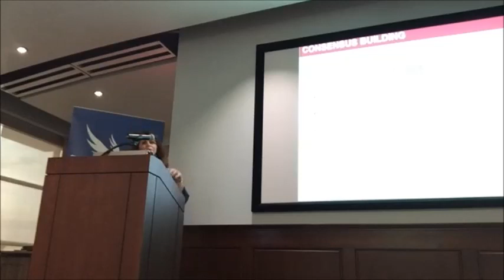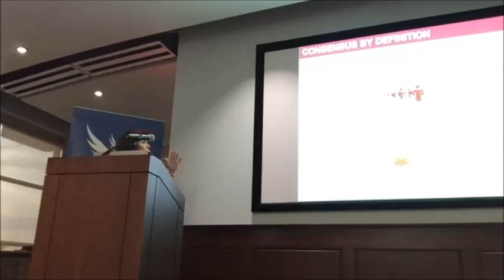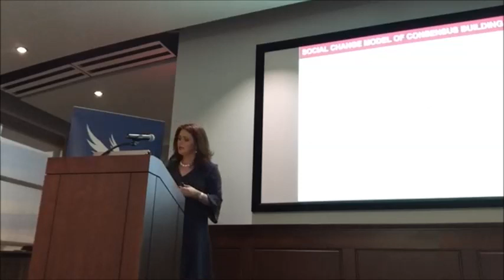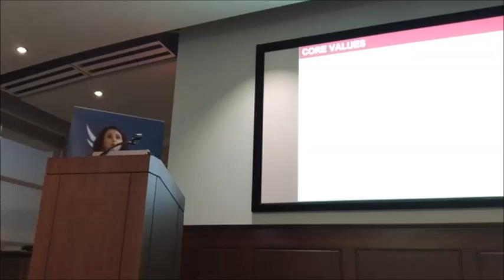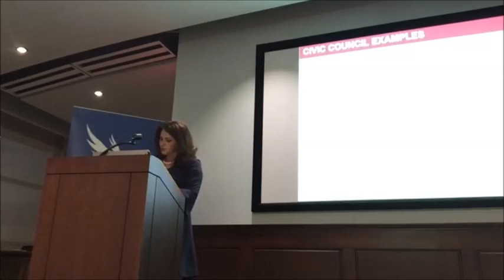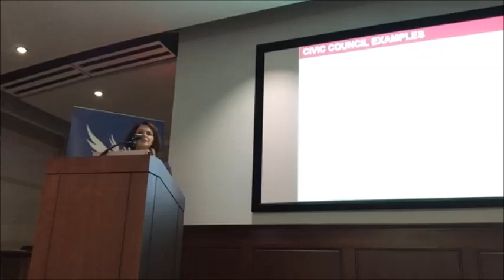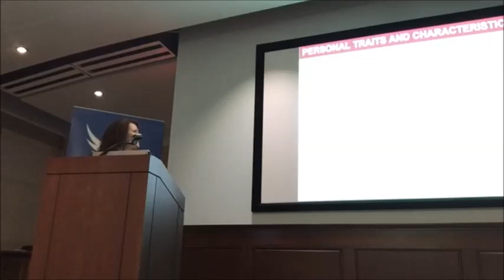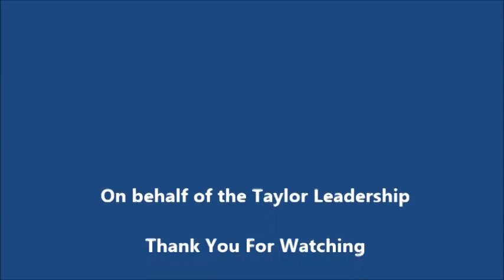Leadership Speakers Bureau: Jeanne Miller, March 2, 2017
The Taylor Leadership Institute presents the Spring 2017 Leadership Speakers Bureau with guest speaker Jeanne Miller, President & CEO of the Jacksonville Civic Council.